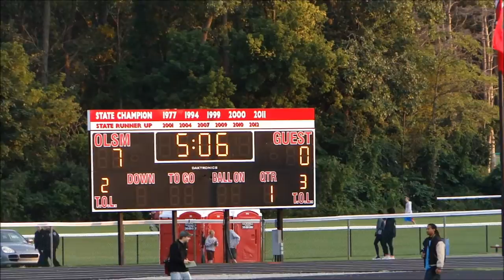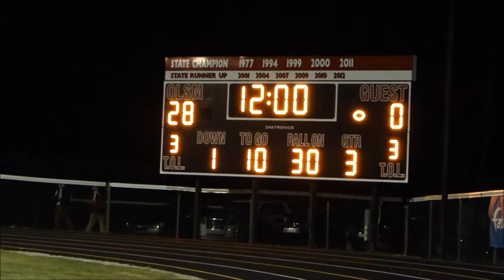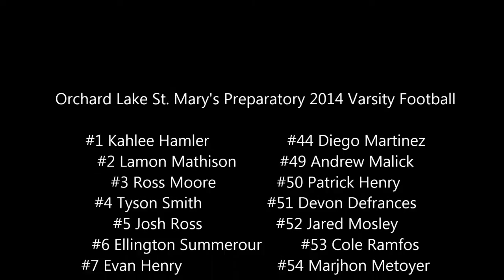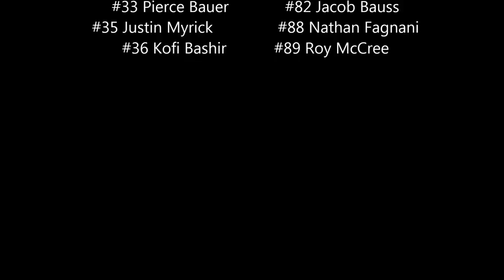Orchard Lake St. Mary’s vs. University of Detroit Jesuit High School [HD] 25 min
After Game: St. Mary’s record: 4 wins, 0 losses

9:01 – Some good fun cheers from the fans

10:02 - Brandon Adams drive for a touchdown, St. Mary’s 7, Univ. of Detroit 0

13:50 - Strong run for good yards by Brandon Adams

13:14 - Pass to Kahlee Hamler

16:40 - First yard drive for yards by Ryan Johnson (first and goal)

17:50 - Brandon Adams, first down drive

18:24 - Touchdown St. Mary’s, Pierce Bauer, St. Mary’s 14, Univ. of Detroit 0

19:37 – Returning from halftime, St. Mary’s 28, Univ. of Detroit 0

21:19 – St. Mary’s takes possession from punt, St. Mary’s 35, Univ. of Detroit 7

23:47 - Touchdown drive. Ryan Johnson, St. Mary’s 42, Univ. of Detroit 7 (Final Score)

Orchard Lake St. Mary's Preparatory 2014 Varsity Football

#1 Kahlee Hamler                  #44 Diego Martinez
#2 Lamon Mathison          #49 Andrew Malick
#3 Ross Moore              #50 Patrick Henry
#4 Tyson Smith               #51 Devon Defrances
#5 Josh Ross                 #52 Jared Mosley
#6 Ellington Summerour         #53 Cole Ramfos
#7 Evan Henry                      #54 Marjhon Metoyer
#8 Ryan Johnson                     #55 Dwayne Chapman
#9 Griffin Sheposh         #56 Josh Dabney
#10 Brendan Tahone         #58 Preston Rabban
#11 Tyler Cochran            #59 Ralph Holley
#14 Chase Ruckhaber     #60 Max Posa
#15 Shermond Dabney     #61 Matt Kuza
#17 John Dean              #64 Scott Kowalski
#19 George Reid              #66 Leonardo Nardicchio
#20 Brandon Adams     #67 Mike Santoni
#21 Devon Bazile             #68 Diallo Johnson Jr
#22 Jeremiah Wheller           #71 Cameron Kolwich
#23 Troy Marks          #72 Ben Jozwiak
#24 James Brooks            #74 DeClan Cullen
#26 Matt Goerss                #77 Conor Callaghan
#31 Anthony Redmond        #78 Branden Burrill
#32 Blake Glanton         #81 Jack Clouse
#33 Pierce Bauer             #82 Jacob Bauss
#35 Justin Myrick               #88 Nathan Fagnani